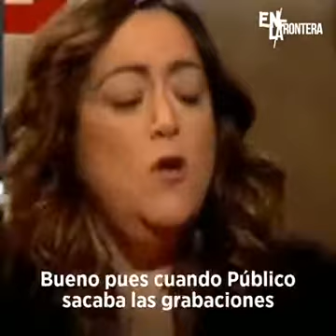Las cloacas gracias a periodistas como Patricia López. Ferreras e Inda.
Hoy conocemos las cloacas gracias a periodistas como Patricia López. Por mucho que algunos medios la veten en sus programas al tiempo que dejan vertir mentiras al pantuflo de Inda, lo que ha destapado ya no lo silencia nadie. Gracias a ese periodismo valiente.